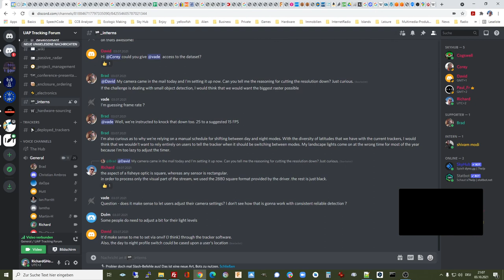AMA Meeting 2021-10-03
This is the initial AMA (ask me anything) meeting of the UAP Tracking Forum The 14 participants discuss the status and future development of software and hardware for Sky Observation Stations aka UAP Tracking Stations.